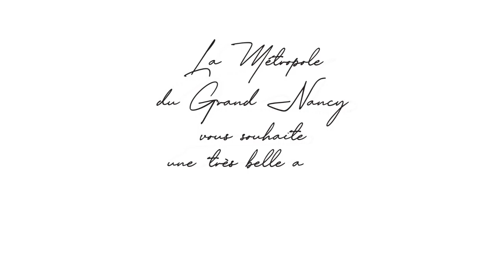La Métropole du Grand Nancy vous souhaite une très belle année 2020